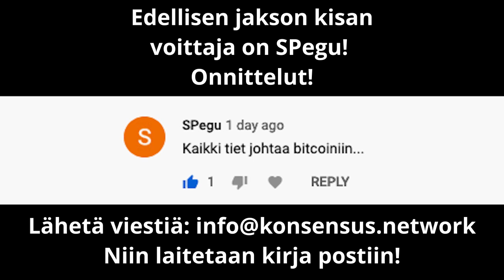#2 Rahaton nainen: Raha on seksikästä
Tässä jaksossa käydään läpi lyhyt johdanto rahaan: Mitkä ovat rahan tärkeimmät ominaisuudet ja tehtävät?

Äänestä seuraavan jakson aihe näistä kommentoimalla tähän videoon. Kommentoijien kesken arvomme vapaavalintaisen Konsensus Networkin kirjan seuraavista:

Jos arpa ei tällä rää onnista, voit myös hankkia kirjoja itsellesi halvimpaan mahdolliseen hintaan hyödyntämällä 10% alennuskoodia: RAHATONNAINEN

1. Rahan historia
2. Rahan teknologinen kehitys
3. Aikapreferenssi: matala vai korkea? Hyödyt ja haitat.
4. Desentralisoitujen yhteisöjen pysäyttämätön voima
5. Mitä on Fiat-valuutta?
6. Bitcoin-uskonto, kultti
7. Individualismi vs kollektivismi
8. Sosialismi vs kapitalismi
9. Kaikki mitä olet halunnut tietää lohkoketjusta. (jakso tulossa)
*10. Mitä ongelmia bitcoin voi korjata ja mitä ei?
11. Inflaatio - hyperinflaatio - hyperbitcoinisaatio?
12. Bitcoin on rikollisten suosima raha?
13. Bitcoin ei ole anonyymi!
14. Voiko bitcoiniin sijoittaa?
15. Bitcoin ja hintaspekulaatio: valaat halltsee?
16. Bitcoin: digitaalinen kulta
17. Ajallinen hajauttaminen, eli DCA säästämisen strategiana
18. Bitcoin ja verotus
19. Kuinka hankit bitcoinia turvallisesti?
20. Kuinka säilytät bitcoinia turvallisesti?
21. Bitcoinin varaan rakennetut uudet finanssipalvelut
22. Kuinka asennat Bitcoin-lompakon turvallisesti?
23. Mitä on kylmäsäilytys ja paljonko se maksaa?
24. Voidaanko minun bitcoinit hakkeroida?
25. Salamaverkko: bitcoinin "käyttölompakko"
26. Missä bitcoinilla voi maksaa?
27. Kannattaako bitcoineja käyttää (Greshamin / Thierin laki)
28. Paskapoletit, eli shitcoinit
29. Bitcoin ja toksisuus
30. Perusvaatimukset bitcoinaajalle
*31. Bitcoin-sanastoa: 20-30 olennaista termiä purettu auki (jakso tulossa)
32. Kuka on Satoshi Nakamoto?
33. Bitcoin: itsenäinen, elävä organismi
34. Deflaation ihmiskunnan kehityksen yhteys
35. Miksi et tiedä mitään itävaltalaisesta taloustieteestä?
36. Vaihtoehtoiskustannukset, rajahyöty ja rikkonaisen ikkunan virhepäätelmä
37. Miten bitcoinin lähettäminen ja vastaanottaminen toimii?
38. Miten bitcoinien louhinta toimii?
39. Tuhlaako Bitcoin energiaa?
40. Bitcoin-johdannaiset: no or go?
41. Kuinka Bitcoinin voisi tappaa?
42. Bitcoin populäärikulttuurissa
43. Nacho keys, nacho Bitcoin